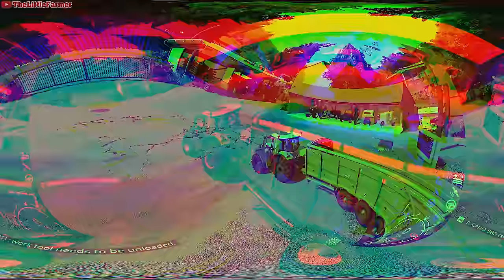Greenwich Valley🔹Ep. 39 - 43🔹TWO HOURS of FARMING & MUSIC🔹Farming Simulator 19